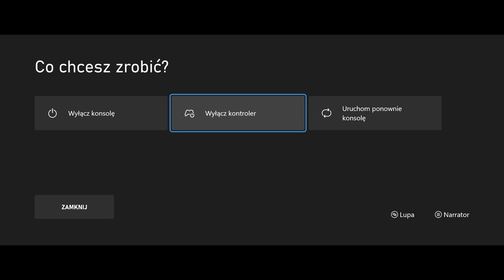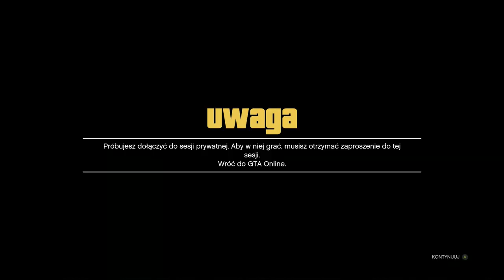NOWA ŁATWA METODA GC2F